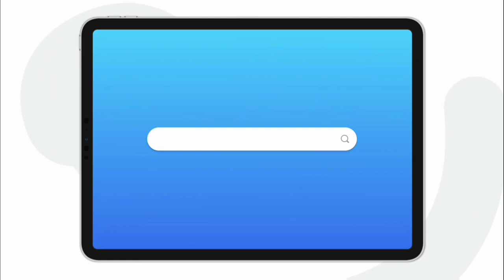Kenapa eropa memilih sedikit GEDUNG PENCAKAR langit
video ini mengulas tentang gedung pencakar langit dan alasan eropa sedikit gedung pencakar langitsebagai acuan bagi pembangunan masa depan indonesia
INFOAWIBISANA akan selalu membuat video informatif dan Pengetahuan yang berasal dari berbagai sumber edukasi dan informasi di berbagai penjuru dunia yang dipublikasikan dalam bentuk video sebagai media pembelajaran dan share ilmu pengetahuan

Terima kasih banyak untuk semua orang yang menonton ini dan semua orang yang mendukung kami!!!